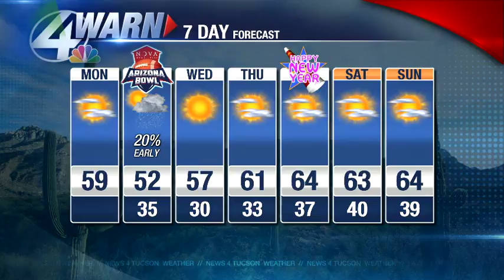Beamish Blogcast: December 28th, 2015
Jeff previews the Arizona Bowl forecast & whether Tucson sees snow or not tomorrow morning.